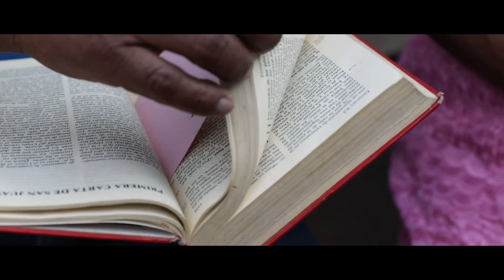RestoringVision and FGX International in Guatemala